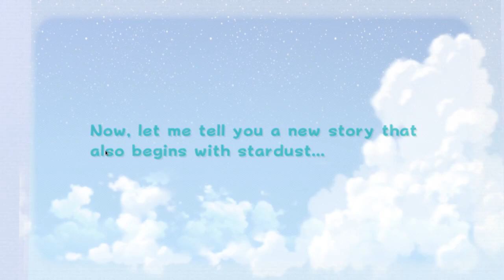Dolphin Emulator Part 3 - Super Mario Galaxy 2 - Amd Ryzen 3 3250u Ram 8gb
Settings:
 -General                : ⭕Backend: Direct3D 12
                                  ⭕Adapter: AMD Radeon
                                  ⭕V-sync: On
                                  ⭕Shader Compilation: Skip Drawing
-Enhancements    : ⭕2x Native
                                  ⭕Antialiasing: 0
                                  ⭕Anisotropic Filtering: x1
                                  ⭕Scaled EFB Copy: Checked
                                  ⭕Force Texture Filtering: Checked
                                  ⭕Disable Copy Filtering: Checked
                                  ⭕Force 24-bit Color: Checked
                                  ⭕Arbitrary Mipmap Detection: Checked

 -Hack                    : ⭕Skip EFB: Checked
                                  ⭕Store EFB: Checked
                                  ⭕Ignore Format: Checked
                                  ⭕Accuracy: Fast
                                  ⭕GPU Texture Decoding: Checked
                                  ⭕Store XFB: Checked
                                  ⭕Skip Presenting: Checked
                                  ⭕Fast Depth: Checked
                                  ⭕Disable Bounding: Checked
                                  ⭕Save Texture: Checked
-Advanced             : ⭕Backend Multithreading: Checked
                                  ⭕Defer EFB: Checked
My Specification: - Amd Ryzen 3250u Vega 3
                                - 8gb Ram
                                - 2gb Video Memory